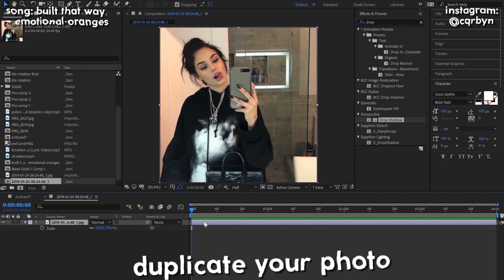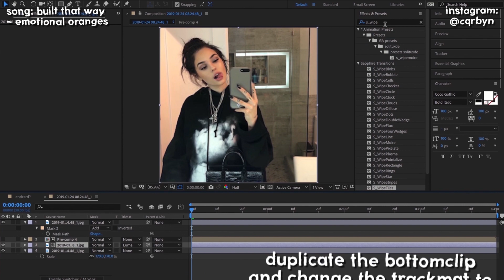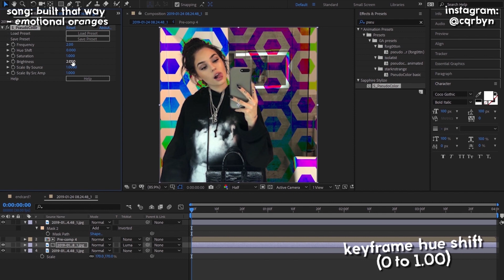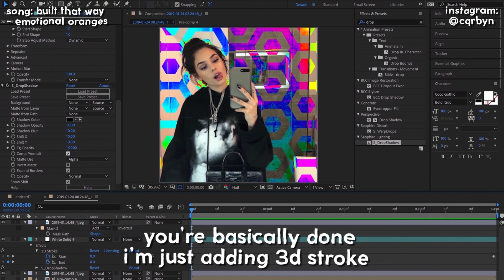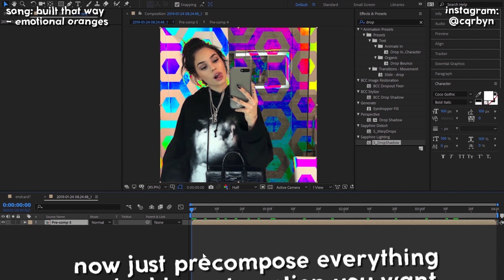Rainbow Pseudocolor Overlay Tutorial | After Effects Tutorial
Hopefully this makes sense lmaoo
The audio at the start is muted due to copyright reasons.

EDIT: so i figured out a better way to do this. just duplicate the photo underneath and add the wipes and s_pseudocolor to them instead of using luma matte. I'm so dumb idk why I didn't do this in the first place

Song:
Built That Way - Emotional Oranges
Endcard Song:
yo pockets hurt - Poleo (Soundcloud)